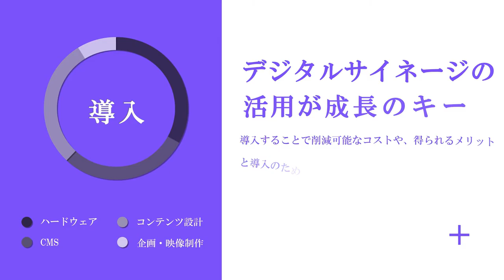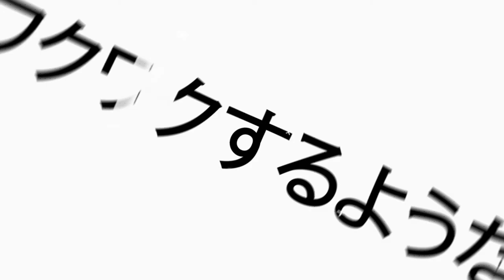LEXTRIBE_デジタルサイネージ紹介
株式会社　LEXTRIBE
京都CGデザイン室
京都府木津川市梅美台3丁目17-8